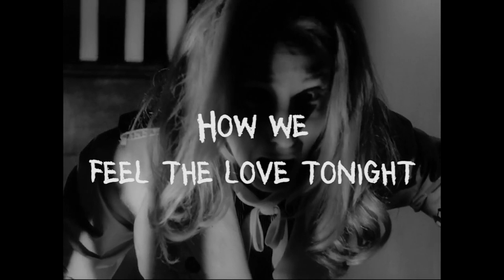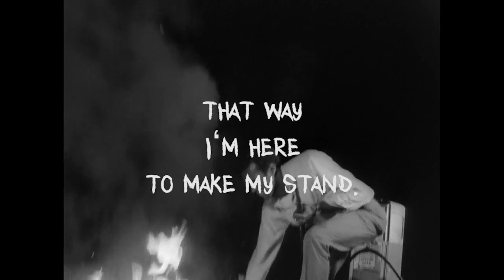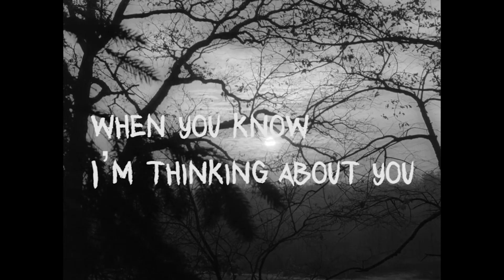The Raskins Official "Scream Out Loud" Lyric Video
Hey guys check out The Raskins latest video as they release their fan favorite single  "Scream Out Loud" Official Lyric Video off of the bands debut album album on MIRAL Records.
For all you retro movie buffs, you guys and gals are gonna dig it!!
and for all the latest info and upcoming events go to The Raskins Official